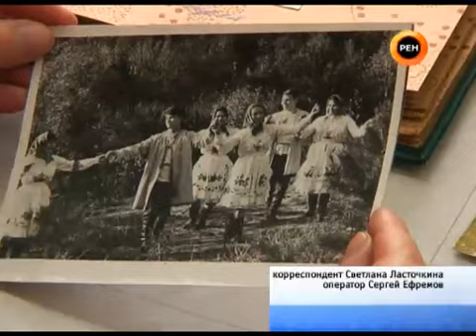Eastern Mari dance company - "Эрвел марий" ансамбль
"Эрвел марий" ансамбль нерген "Марий Эл ТВ"-н видеосюжетше. Видеосюжет "Марий Эл ТВ" об ансабле "Эрвел марий" (Восточные марийцы). Источник